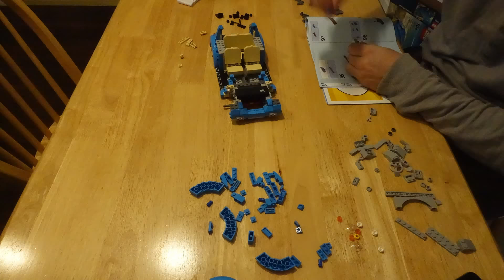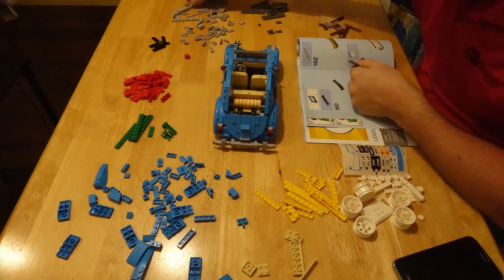Building the Lego Volkswagen Beetle!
Building the Lego Volkswagen Beetle #10252